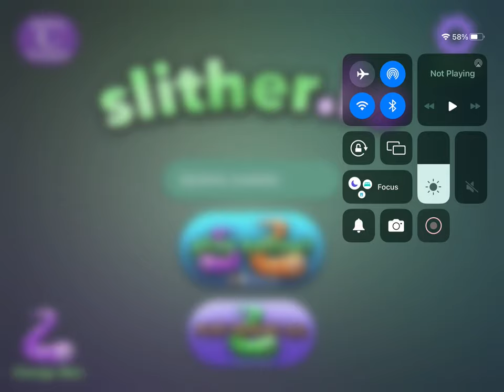General audience Slither.io let’s play #9 read description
This channel is for a general audience, just doing another Slither.io let’s play cuz why not even although I didn’t get to be number one on the leaderboard make sure to like, comment and subscribe to the channel.

0:00 opening
1:00 gameplay
9:29 end